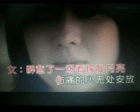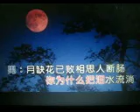伤心月亮【WB】（甫人--- 月下思故人,蒋玉琴） 2023 9 6